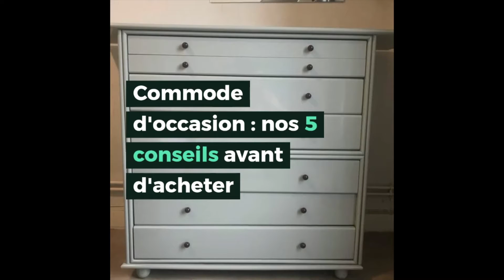Commode d'occasion : nos 5 conseils avant d'acheter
La commode, c’est un indispensable en matière de décoration intérieure, et d’autant plus pour son côté fonctionnel. Mais pour mettre la main sur une commode à petit prix, la grande tendance, c’est le meuble d'occasion ! Facile à trouver et customisable, cette solution est susceptible de plaire à tous, et correspond surtout à tous les budgets. Pour tout comprendre et connaître les combines à appliquer afin de trouver la commode idéale, suivez donc le guide !